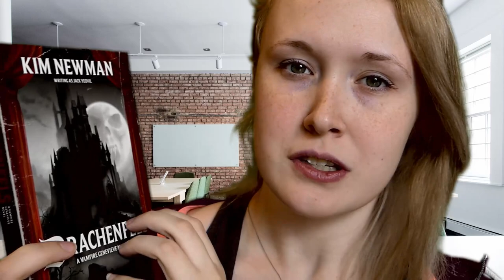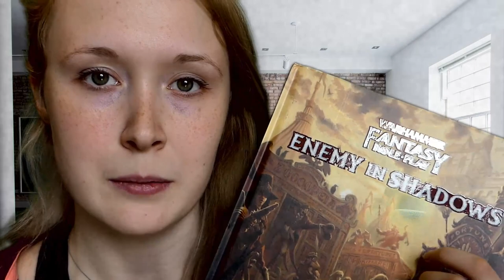ASMR | Game and Book Store | Warhammer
I'm so excited that you're all here. To celebrate, I'll be filming a Q&A video next week, so if you have any questions for me to answer, let me know in the comments and I'll answer them in the video!

In regards to this video, come and hear about games, books, and miniatures. If you're already well-versed in Warhammer, you'll love this I hope! If you're not, this is an awesome time to learn about a new amazing universe full of a TON of books and games. And if you are Warhammer, please don't sue me...I just want more people to know about you.

Background images from Pixabay/Unsplash
Sound effects from Zapslot
Video footage from Videvo
These videos are for relaxation and entertainment purposes only. The intent is to help with anxiety, depression, and insomnia. However, I am by no means a professional, and ASMR is not a cure. If you are in need of additional help, please contact any of the numbers below:

Text TALK to 741-741

Send a text to 838255

RAINN National Sexual Assault Hotline

National Teen Dating Abuse Helpline